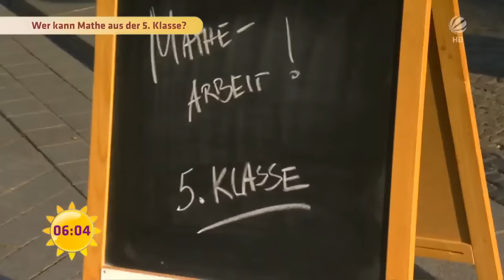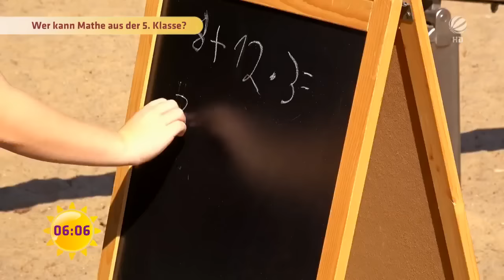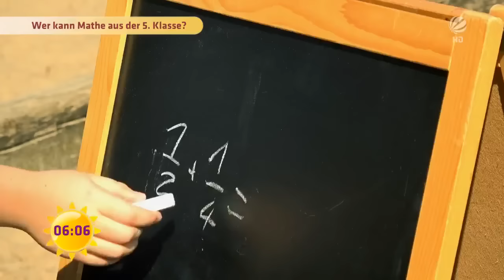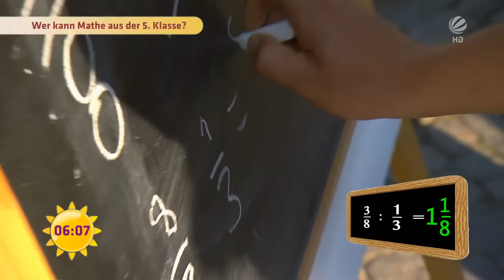Bruchrechnung & CO. - Wie schwer ist das WIRKLICH? | SAT.1 Frühstücksfernsehen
Hefte raus - Mathearbeit! Für viele der Horror in der Schule. Zum Glück passiert so was wenn man erwachsen ist nicht mehr. Außer man läuft unserem Reporter Mathias in die Hände. Der hat das Klassenzimmer auf die Straße verlegt und spontan zum Mathetest geladen.